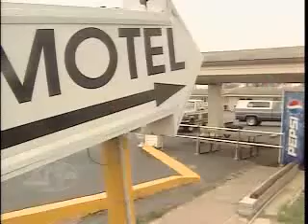Unpaid utility bills leave Lebanon residents looking for homes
From KY3.com

The owner of the Budget Inn in Lebanon, hadn't paid their utilities in several months, and the city cut power, water, and sewer to the location, leaving several tennants stranded. This place is not a regular motel, but one that people can stay at for extended lengths of time.